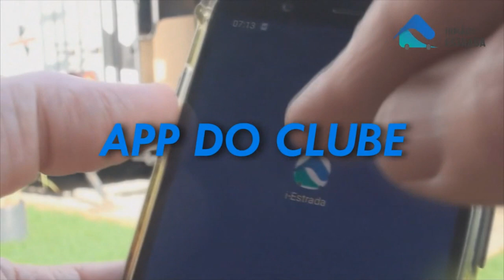# 352 Com a galera em Ouro Preto MG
Neste episódio fomos com o pessoal do Clube Irmãos da Estrada para Ouro Preto, contratamos um guia - o genial Zé Maria cujo contato está no vídeo - e nos divertimos muito!